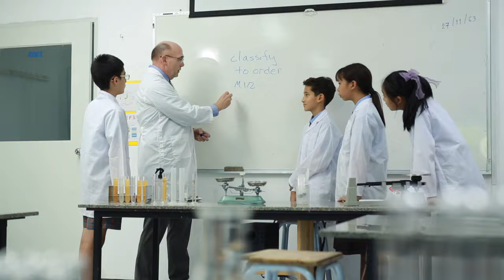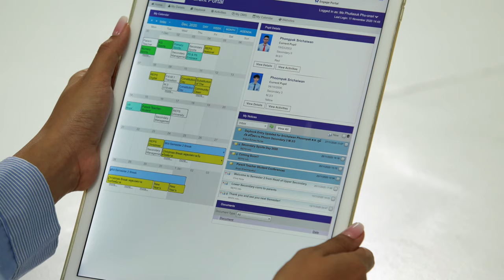REPS Ban Chang